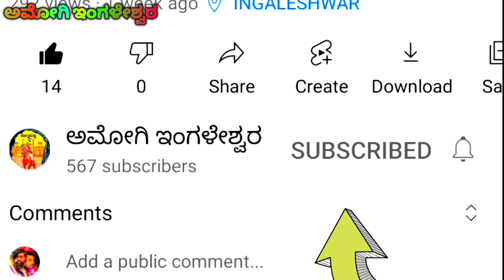ಬೋರಮ್ಮ ಕರಜಿಗಿ ಡೊಳ್ಳಿನ ಪದ Boramma karajagi dollin Pada